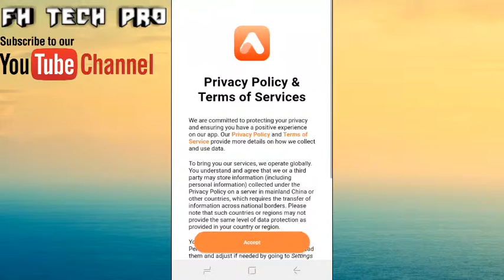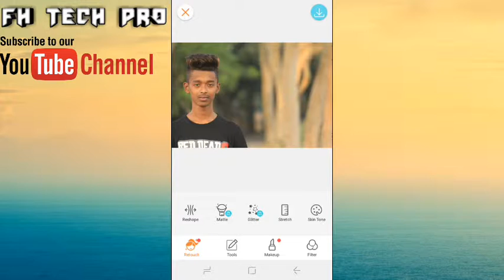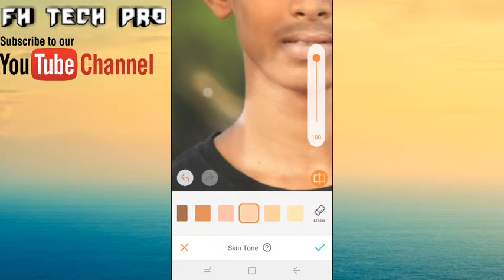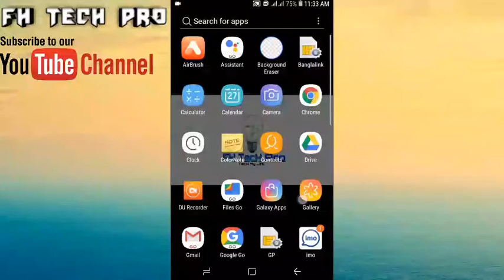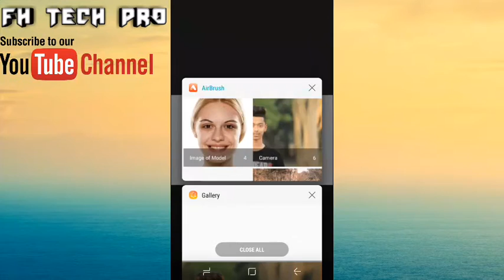Screen tone effect with Airbrush Photo Editor || FH TecH Peo